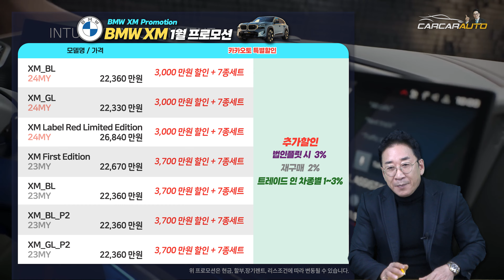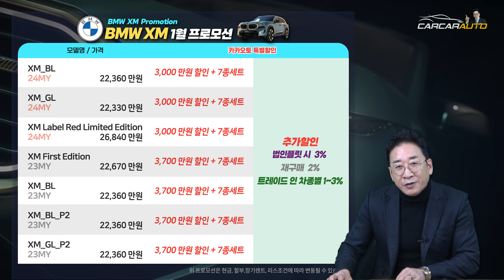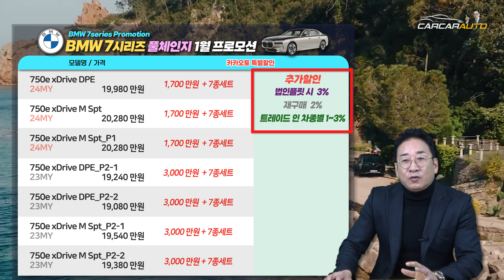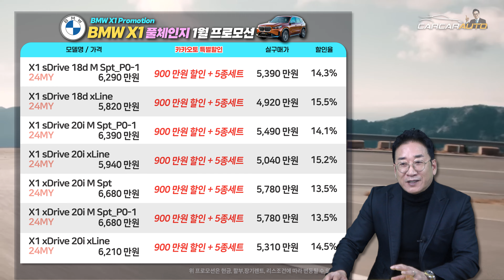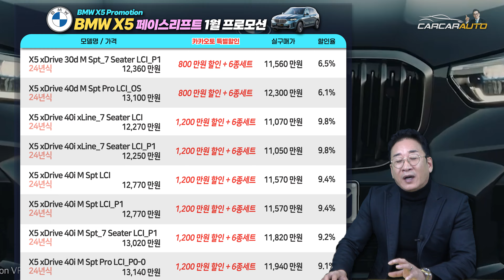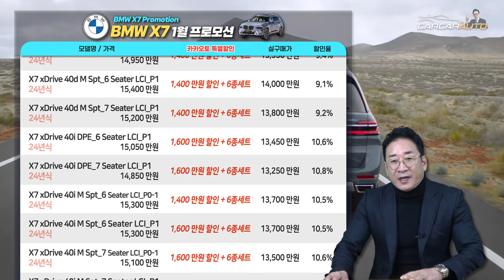최대 5000만 원 할인! BMW X시리즈 7시리즈 숨은 재고차를 찾아라~! 허프로 리뷰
▶ 카톡 : KATO8282
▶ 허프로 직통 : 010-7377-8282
▶ 카카오토 대표전화 : 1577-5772

29년경력의 자동차판매왕 대표 허프로의 고급정보를 알려드립니다.